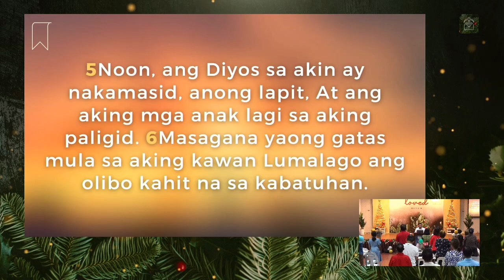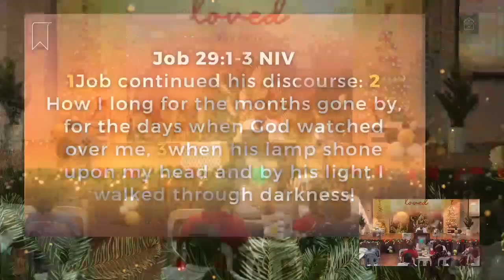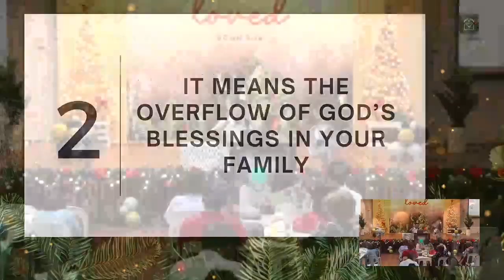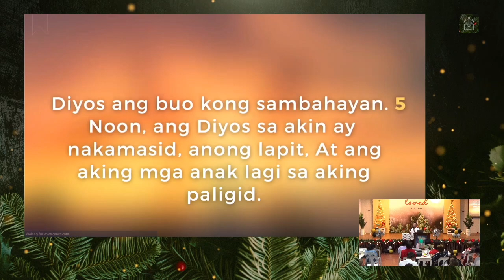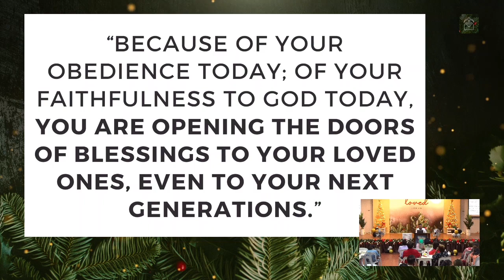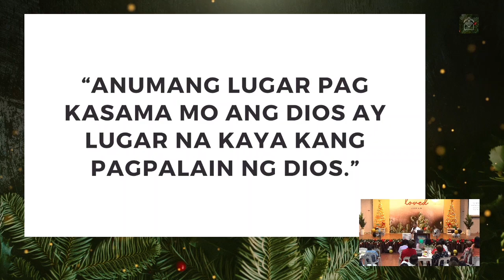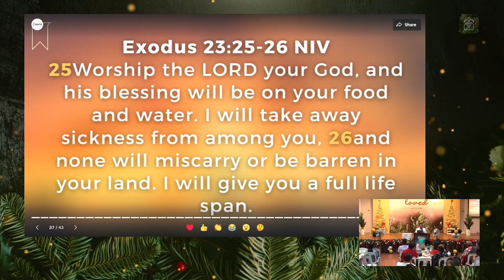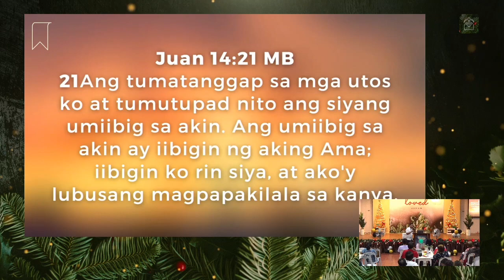Message: The Difference God's Presence Makes (Ptr. Felix Villafranca, Jr.)